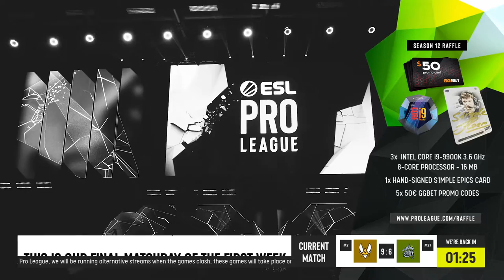CS:GO :- Team Vitality vs Team Spirit - ESL Pro League Season 12 [ Inferno ] Map 2